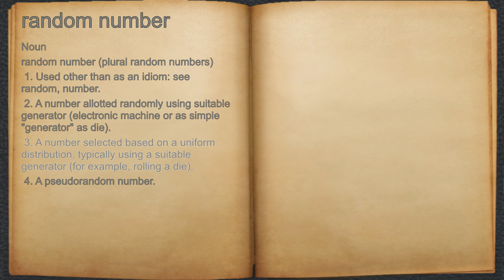What does random number mean?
A spoken definition of random number.

Intro Sound:
Typewriter - Tamskp